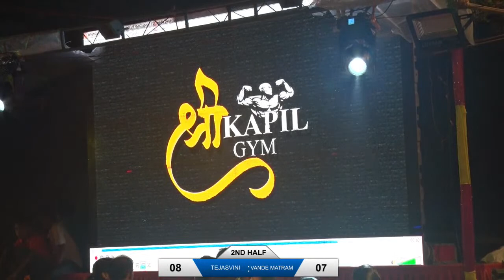TEJASWINI VS VANDE MATRAM KABADDI MATCH DAY 3